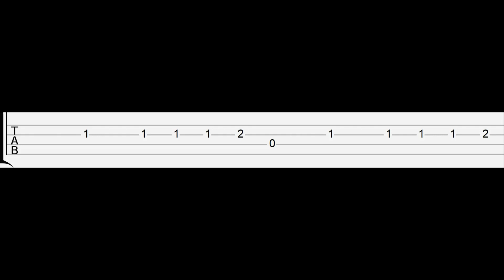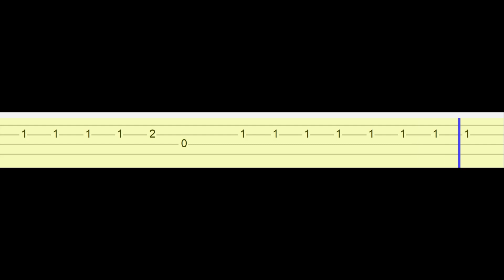framed - Listen To Me Now (Easy Ukulele Tabs Tutorial)